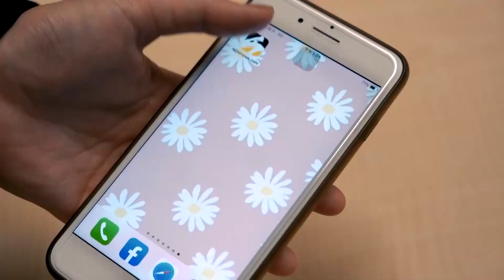林依晨與尪分隔兩地 低調到好友咖啡廳打工領時薪160